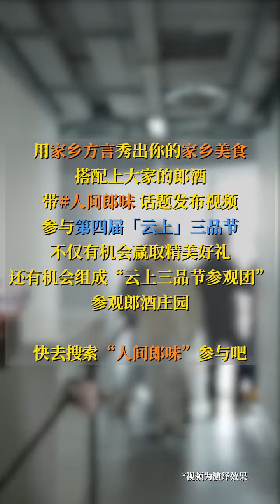全是亮點！嘎嘎板正！人間郎味火熱征集中，快來用家鄉話給家鄉美食上分！